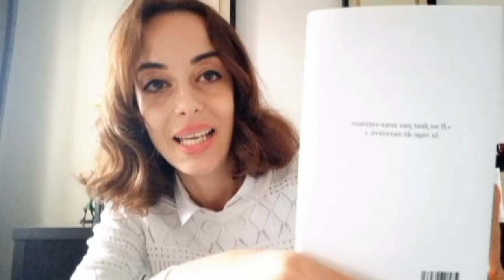premier sang / Amélie Nothomb